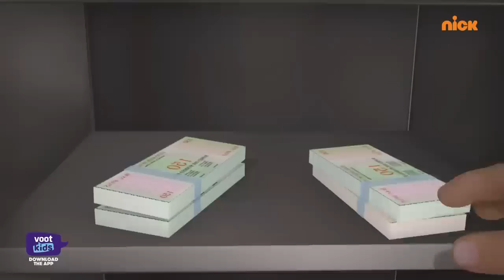Shiva | शिवा | The Hidden Diamonds | Episode 62 | Download Voot Kids App